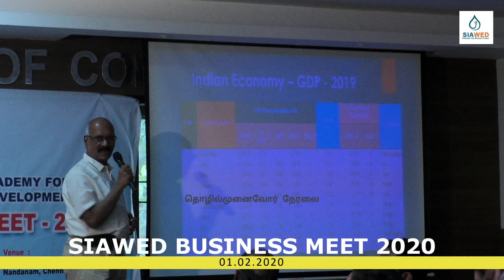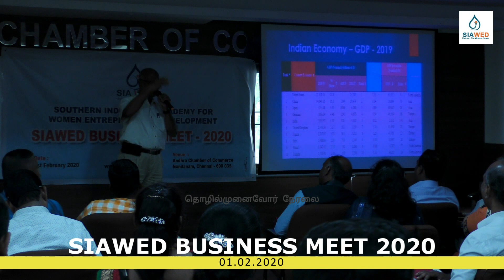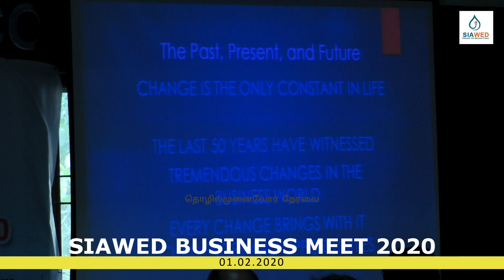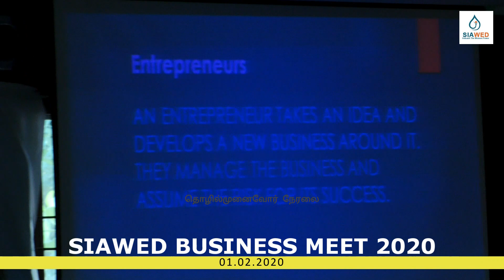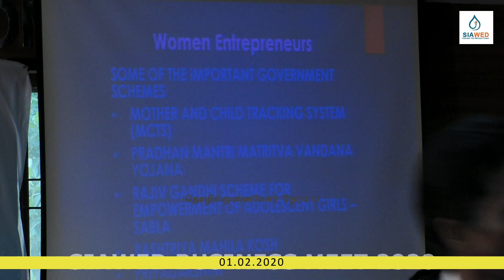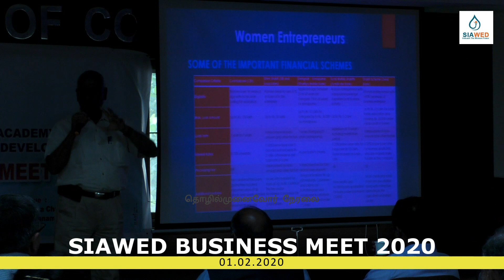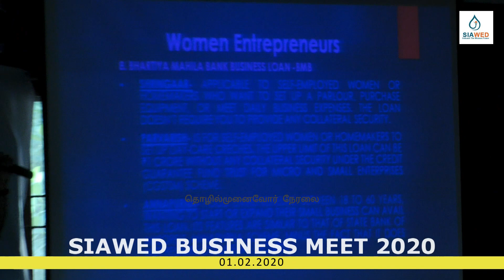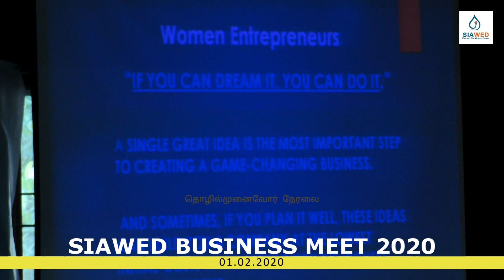SIAWED 2020 - MR. JAISHANKAR NAIR - MSME MENTOR, BUSINESS ADVISOR -INDIAN INSTITUTE OF BANKERS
MR. JAISHANKAR NAIR - MSME MENTOR, BUSINESS ADVISOR -INDIAN INSTITUTE OF BANKERS